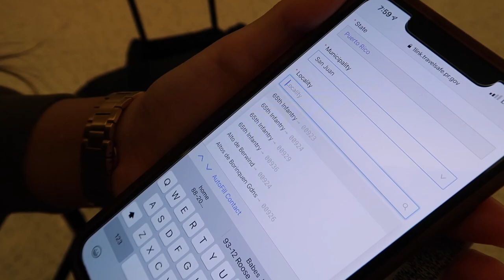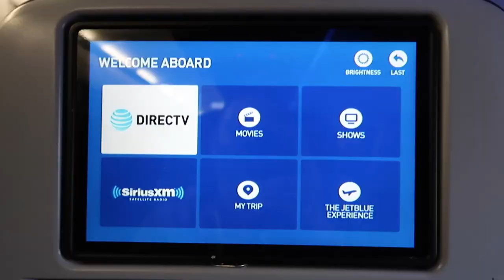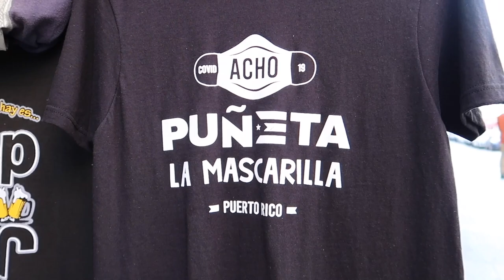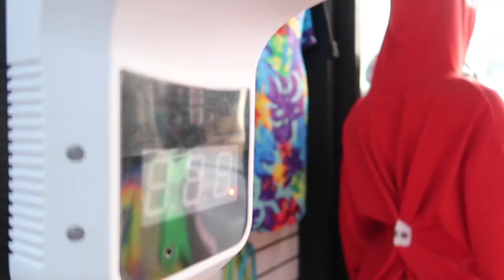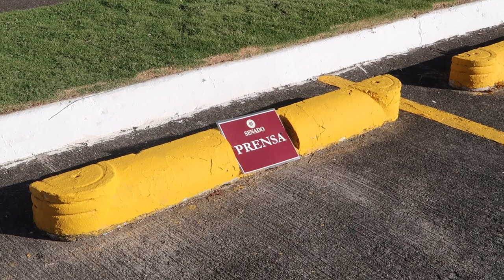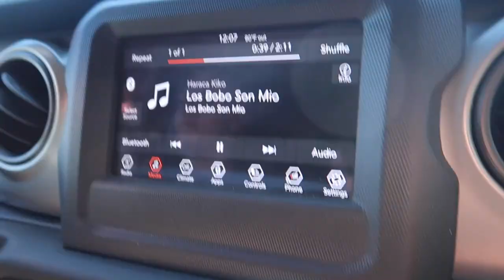TRAVELING TO PUERTO RICO 2021!! *DURING A PANDEMIC* | KJ VLOGS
WE MADE IT TO PUERTO RICO!!! Amid traveling during a pandemic, we took every safety precaution to be safe and have fun. Keep watching to find out ♡